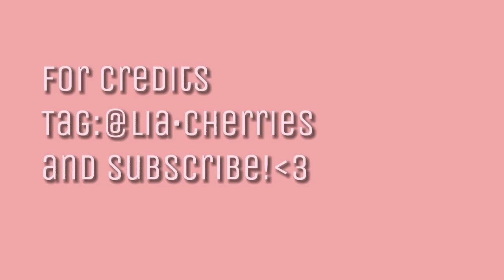Lisa 'Shutdown' Facecam TWIXTOR clips.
Ultra smooth 4k60 Fps

Facecam Blackpink Lalisa Manoban Lisa Fancam Shutdown Slowed clips for editing.